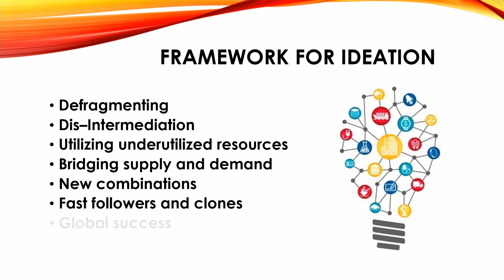Framework for Ideation | How to choose an idea for Startup & Business| "Hustlers Life" | Aarti Ahuja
Welcome to “HUSTLERS LIFE “,
The framework is a  base for Ideation.  The idea is one of the important factors for the success of the business. This video brings in 7 Frameworks for Ideation & will also help you to choose an idea for your Startup.